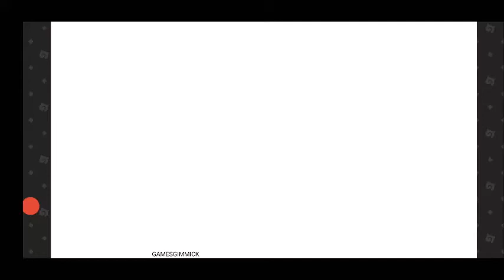けもけもふれふれけものフレンズ3実況プレイ#84 けもフレ3 けもフレ 【GAMESGIMMICK】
プレイヤー「.R」によるゲーム実況動画です。